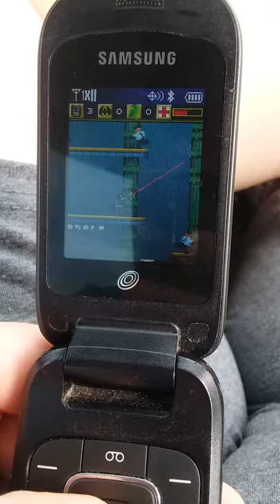Lego batman for samsug flip phone